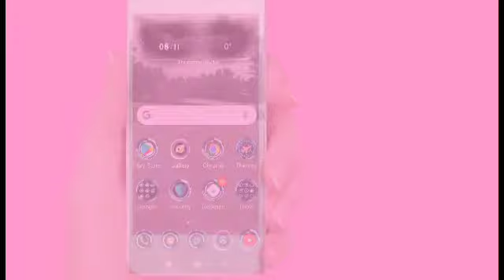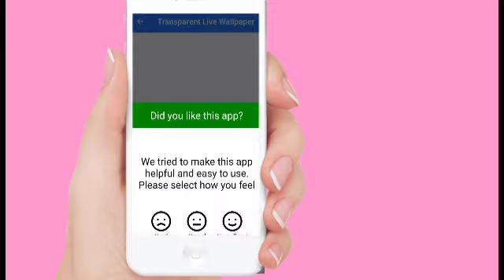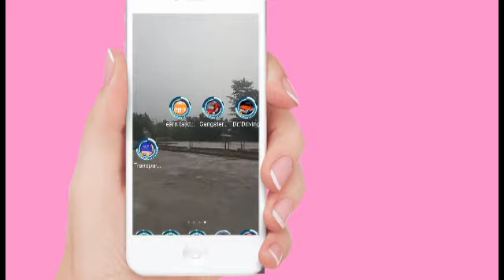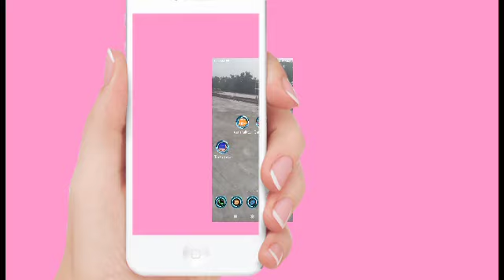apne mobile me camera wallpaper kaise lagaye,mobile camera wallpaper,camera wallpaper android mobile